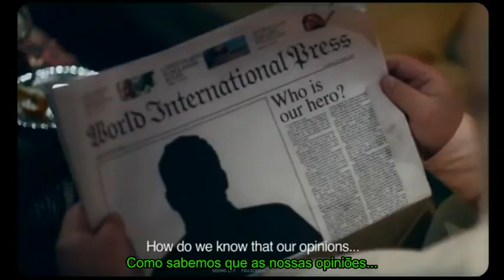Erik, o Herói (Homenagem internacional) - Erik, The Hero (International Honor)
"Eu mudei minha opinião!"